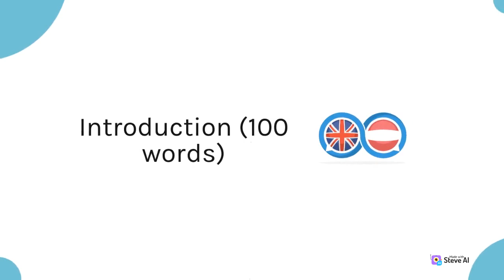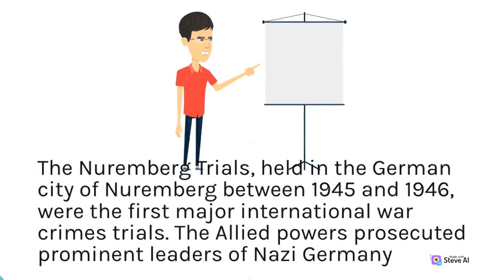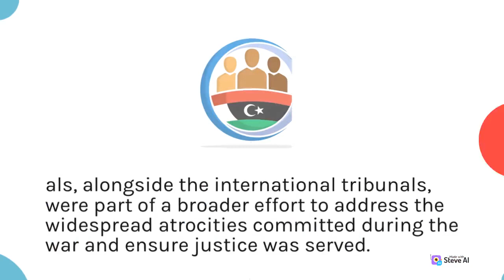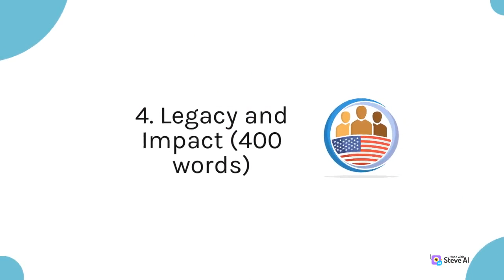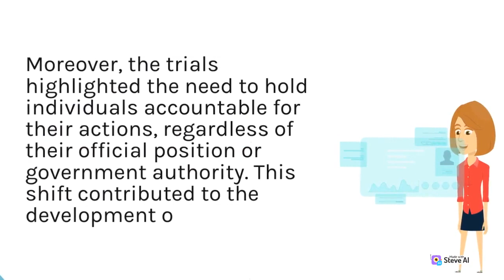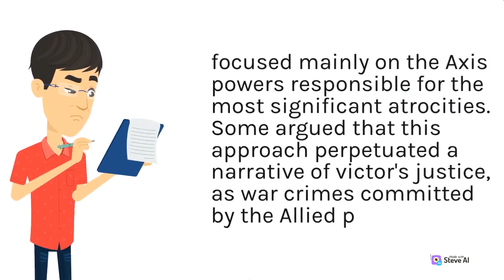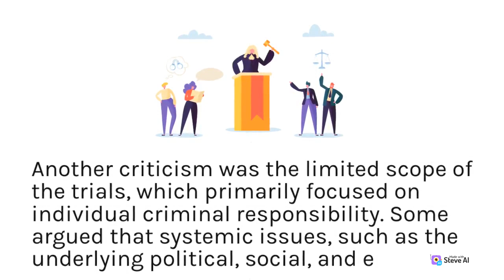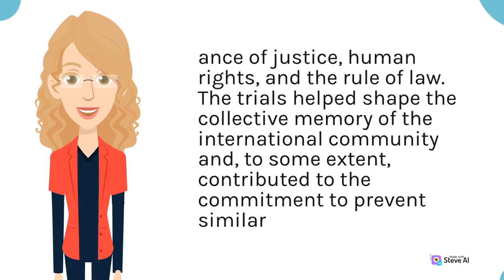War Crimes Trials | War Crimes Trials after World War II | Terrific History 7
War Crimes Trials
War Crimes Trials after World War II
World Crimes Trials
Terrific History 7
From ancient civilizations to modern history, we bring you engaging and informative content that unravels the mysteries of the past. Discover the triumphs and challenges of significant historical events, and gain a deeper understanding of their impact on society. Our videos include documentaries, historical analysis, and interactive discussions that invite you to be part of the conversation.